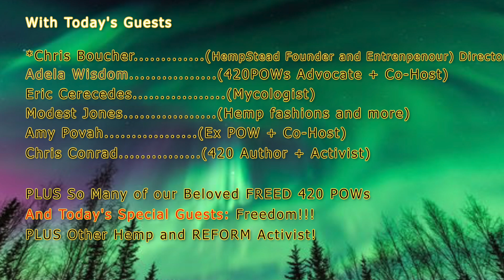"WEED WEEDSDAYS" Episode XXXXIII Intro + Outro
This video is about "WEED WEEDSDAYS" Episode XXXXIII Intro + Outro